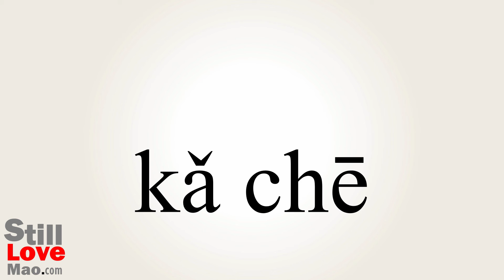How to Say Trucks in Chinese